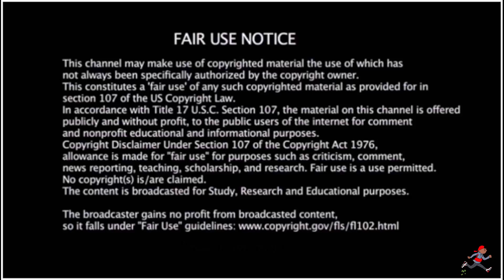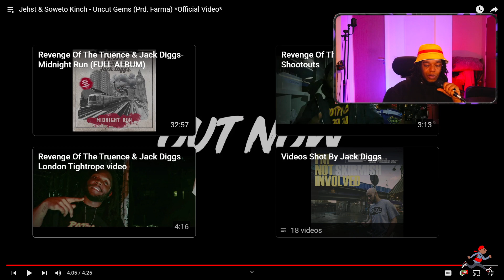American Rapper First Time Hearing - Jehst & Soweto Kinch - Uncut Gems (Prd. Farma)(UK Rap Reaction)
EP92 Smokey's UK Rap Files - American Rapper First Time Hearing - Jehst & Soweto Kinch - Uncut Gems (Prd. Farma)  (UK Rap Reaction)